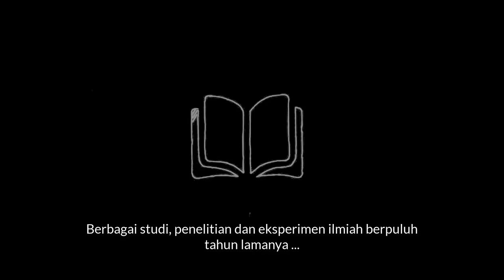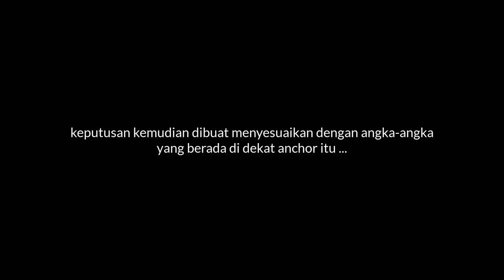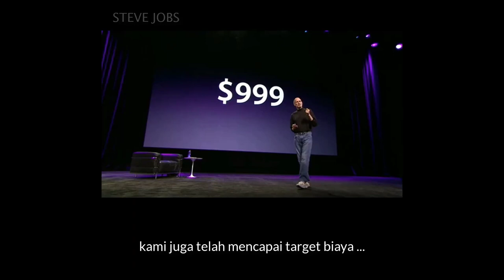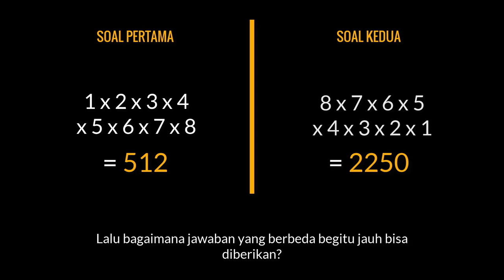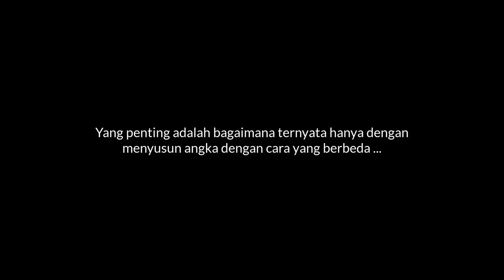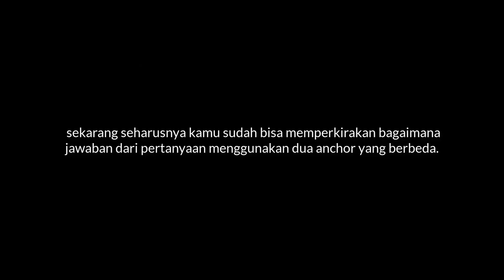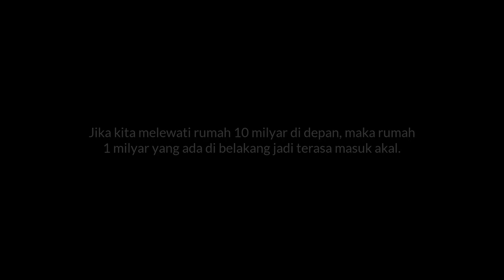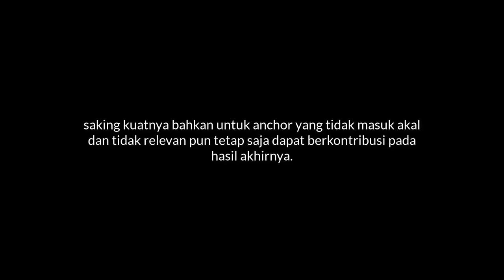Anchoring Effects: Tanam Nilai, Kontrol Hasilnya ~ Teknik Psikologi Marketing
Di video ini, saya akan coba menjelaskan bagaimana kita dapat menggunakan Anchoring Effects dalam pemasaran untuk memengaruhi pilihan dan keputusan orang terhadap produk yang kita miliki sehingga kita dapat menjual lebih mudah atau lebih mahal.

Saya akan menunjukkan mengapa ia begitu hebat bahkan untuk hal-hal yang tak masuk akal.